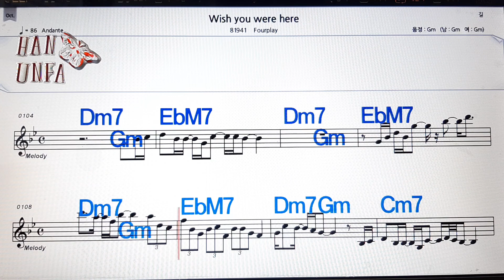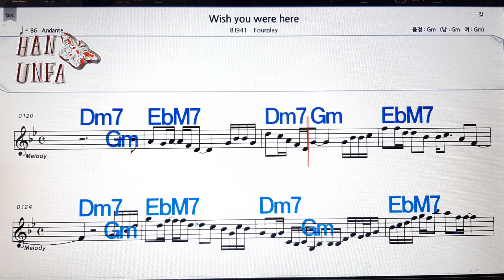Wish you here/Fourplay💋노래방, 코드 큰 악보, 반주 가라오케, 가사💖Karaoke, Sheet Music, Chord, Lyrics , MR